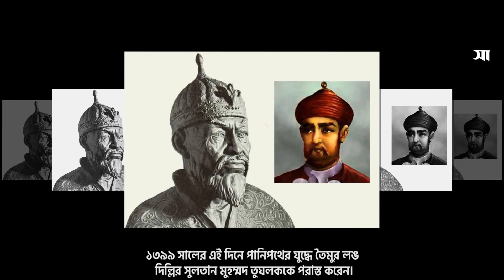What Happened On December 17? || Shampratik Deshkal